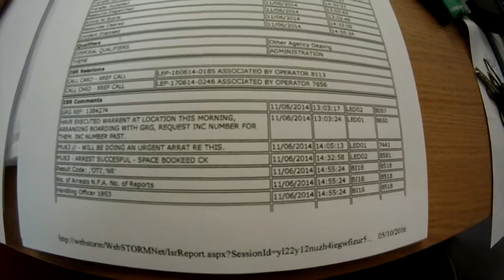police corruption police helping burglar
police burgle my flat and arrest burglar from inside my flat who was also house breaking to get into my flat. So the police destroy my life.